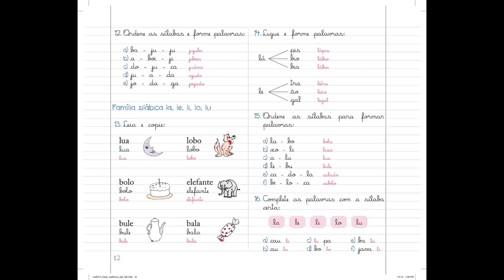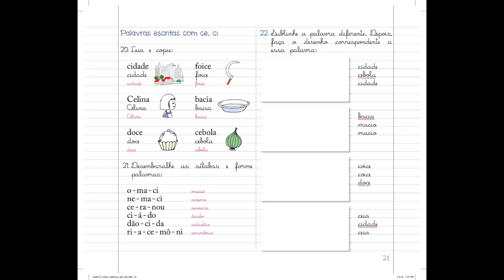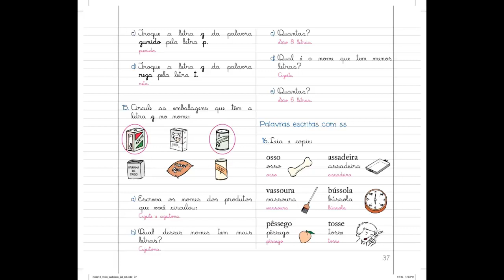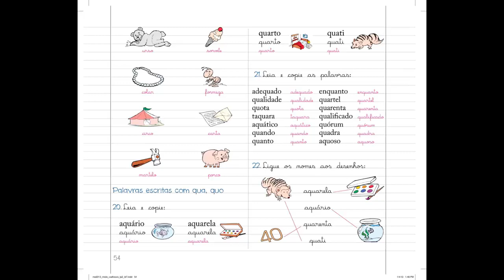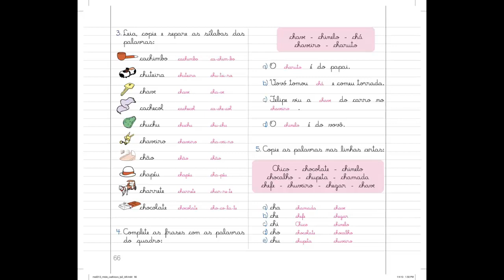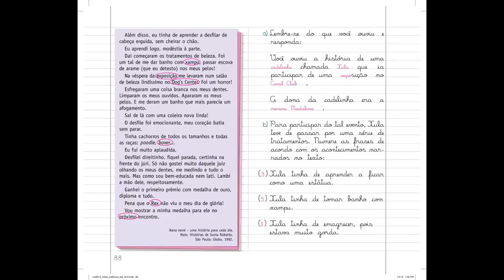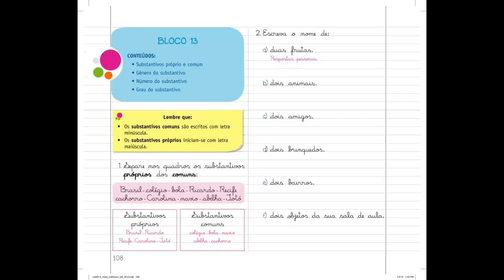Caderno do Futuro - Português 2° ano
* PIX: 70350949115